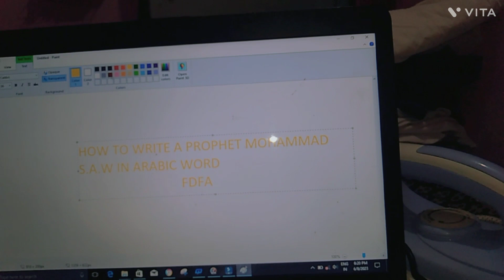How to write S.A.W in Arabic word on pc